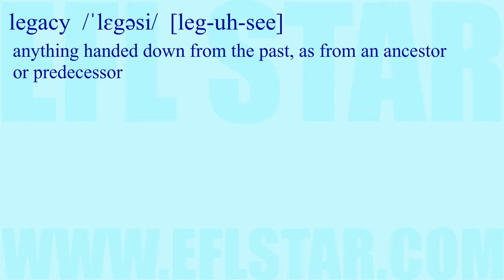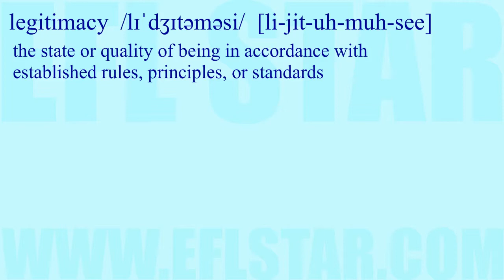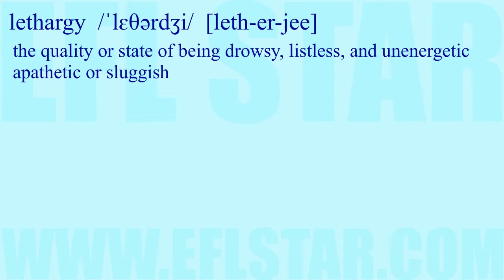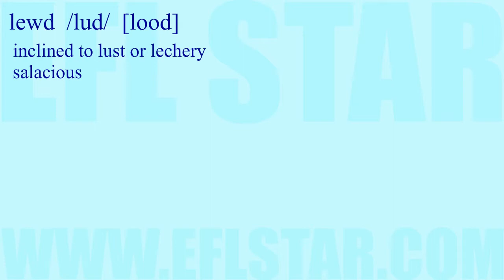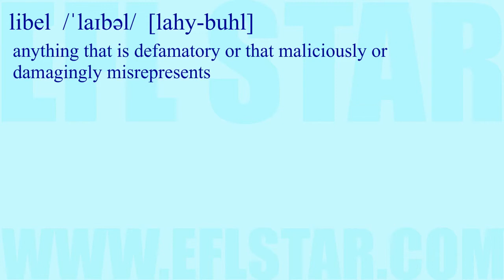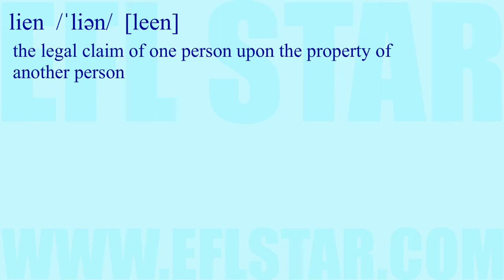Advanced Vocabulary Lesson L Part Two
This lesson teaches advanced vocabulary for some common college entrance exams such as the GRE, SAT, and ACT as well as a variety of CET (College English Test) exams such as the TOEIC, IELTS, EIKEN, and TOEFL.